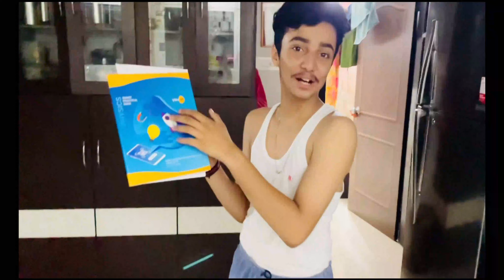Epic Night Out and Kitchen Adventures with My Bros ft. The Tarun Soni | Vlogs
Join us on an unforgettable night out filled with laughter, good times, and some seriously delicious kitchen creations! In this vlog, I'm hanging out with my awesome bros and our special guest, Tarun, as we embark on an exciting adventure. From hitting the town for some nighttime fun to taking on culinary challenges in the kitchen, this video is packed with entertainment and mouthwatering dishes.

🌃 Night Out Fun:
We kick off the evening with a night out on the town, exploring our favorite spots, trying out new experiences, and sharing our crazy antics along the way. Whether it's dancing, karaoke, or just enjoying the city lights, you'll get a front-row seat to our epic night out!

👨‍🍳 Kitchen with Tarun:
After our exciting night, we head back to the kitchen, where Tarun takes the lead to showcase his culinary skills. Get ready to be amazed as we whip up some delectable dishes, sharing tips, tricks, and the joy of cooking together. From appetizers to desserts, we're in for a flavor-packed journey.

🤣 Hilarity and Bonding:
Throughout this vlog, you'll witness the laughter, camaraderie, and genuine friendship that binds us together. It's not just about the places we go or the food we create; it's about the memories we make and the connections we cherish.

Don't miss out on this incredible night out and kitchen adventure with my bros and Tarun. Join our journey, and let's make unforgettable memories together! 🎉🍽️💃🕺